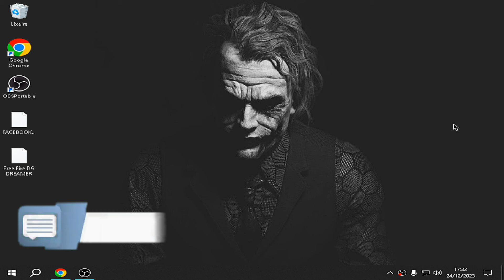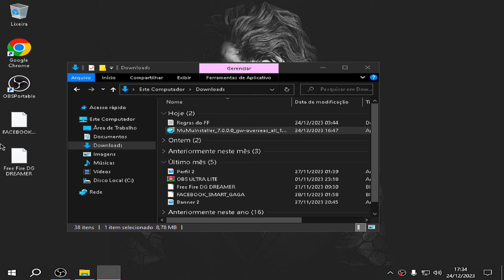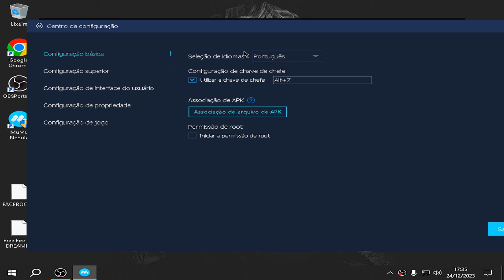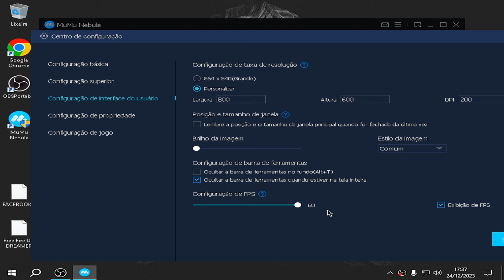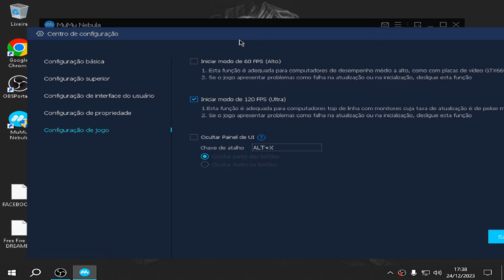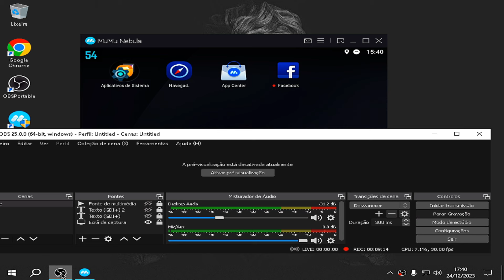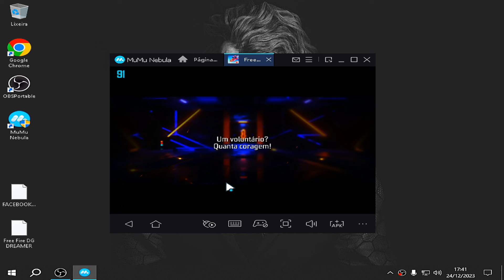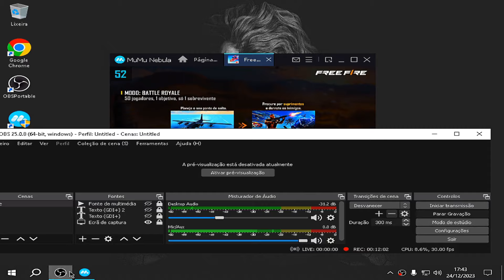DESCOBRI NOVO EMULADOR PARA PC NOTEBOOK FRACO MUMU NEBULA ANDROID 7 😱 2GB RAM SUPER LEVE 🚀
➡️Tags Ignore⬅️

emulador para pc fraco i3 MUMU PLAYER

تجربة فري فاير على حاسوب ضعيف جداااا على أفضل محاكي -FREE FIRE TEST IN CORE 2 DUO 2 GB RAM MUMU NEBULA